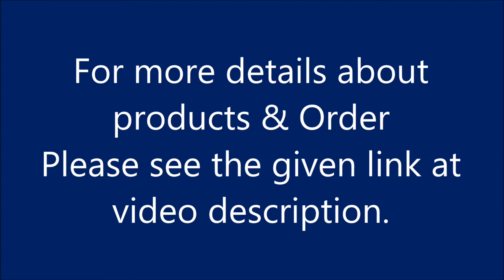Latest Collections of Casual Trouser, Pants, Palazzo & Slacks for Smart Ladies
Hello Friends,
In this video you can see lots of collections of pants like Trouser, pants, palazzo, slacks and party wear also .
These are some latest design palazoo/pants/palazzo for girls.
Thanks for being with us & watching.